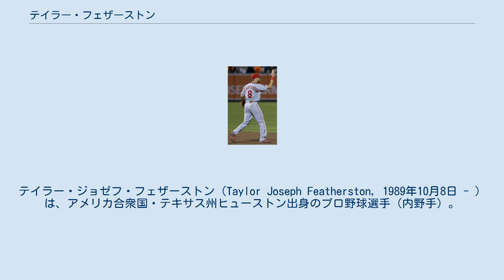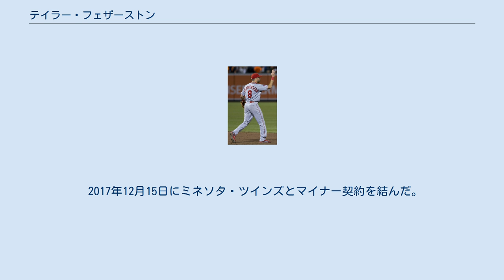テイラー・フェザーストン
テイラー・ジョゼフ・フェザーストン（Taylor Joseph Featherston, 1989年10月8日 - ）は、アメリカ合衆国・テキサス州ヒューストン出身のプロ野球選手（内野手）。
右投右打。
MLB・ミネソタ・ツインズ傘下所属。
 2011年のMLBドラフト5巡目（全体168位）でコロラド・ロッキーズから指名され、6月30日に契約。
同日に傘下のA-級トリシティ・ダストデビルズへ異動した。
49試合に出場し、打率.231・2本塁打・20打点・39安打を記録した。
 2012年4月4日にA級アッシュビル・ツーリスツへ昇格した。
4月8日に故障者リスト入りしたが、最終的に105試合に出場し、打率.299・12本塁打・53打点・113安打を記録した。
 2013年4月4日にA+級モデスト・ナッツへ昇格した。
5月25日に故障者リスト入りし、6月1日に復帰した。
最終的に116試合に出場し、打率.292・13本塁打・81打点・137安打を記録した。
 2014年3月29日にAA級タルサ・ドリラーズへ異動した。
同年は127試合に出場し、打率.260・16本塁打・57打点・129安打を記録した。
 2014年12月11日にルール・ファイブ・ドラフトでシカゴ・カブスへ移籍した。
同日中に金銭トレードで、ロサンゼルス・エンゼルス・オブ・アナハイムへ移籍した。
 2015年4月12日のカンザスシティ・ロイヤルズ戦で、メジャーデビューを果たした。
8月16日に上背の負傷で故障者リスト入りした。
23日にリハビリのため、傘下のAAA級ソルトレイク・ビーズへ異動した。
9月1日に復帰した。
この年は内野のスーパーサブとして起用され、メジャー1年目から101試合に出場した。
バッティングはまだ実力不足で、打率.162・2本塁打・9打点という成績に終わった。
守備では三塁手を39試合、二塁手を33試合、遊撃手を22試合で守り、全ポジションでプラスのDRSを記録して安定感を見せた。
 2016年2月5日にクリスチャン・フリードリックの加入に伴ってDFAとなった。
 2016年2月10日に後日発表選手とのトレードで、フィラデルフィア・フィリーズへ移籍した。
9月10日にDFAとなり、12日に40人枠を外れる形で傘下のAAA級リーハイバレー・アイアンピッグスへ配属された。
 2017年6月9日に金銭トレードで、タンパベイ・レイズへ移籍し、即日でアクティブ・ロースター入りした。
8月28日にDFAとなり、30日にマイナー契約で傘下のAAA級ダーラム・ブルズへ配属された。
 2017年12月15日にミネソタ・ツインズとマイナー契約を結んだ。